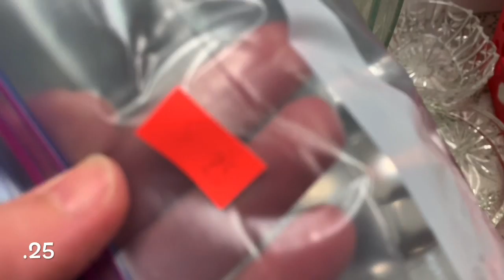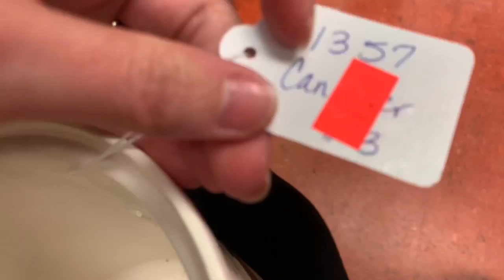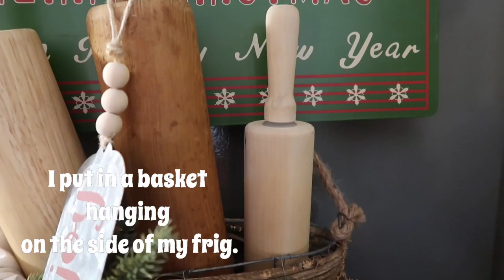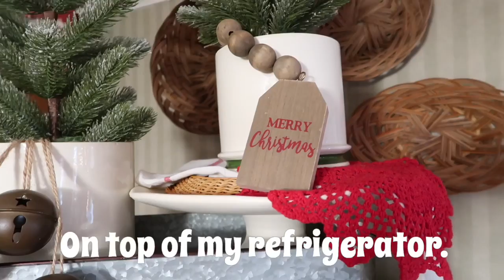Very reasonable prices here ! Let’s go HOME DECOR THRIFT SHOPPING + HAUL & HOW I STYLED IT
In this video I’m thrift shopping my local Joseph house thrift store.  I’m on the hunt for Christmas decor. I have a thrift haul and I’ll share how I styled my finds.